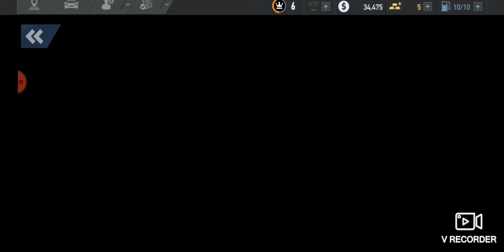Need for speed no limits part 1